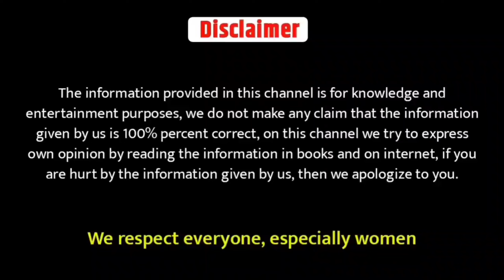कैसे पता करें कि लड़की आपको लाइन दे रही हैं | Ladki Ladke Ko Line Kaise Deti Hai | Best Love Tips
About this video - is video mein hamne aapko bataya hai ki ladkiyan ladko ko line kaise deti hai | ladki ko girlfriend kaise banaye | ladkiyan ishare kaise karti hai | ladki ladke ko kaise patati hai | ladki ladko par kaise line marti hai | ladki set kaise hoti hai

Topic coverage -
1 - ladkiyon ko kaise patana chahiye
2 - ladki ko kaise samjhe

Insta ID 👉￼ Instagram.com/kaila_sh.20_